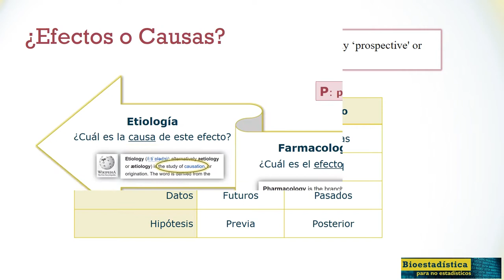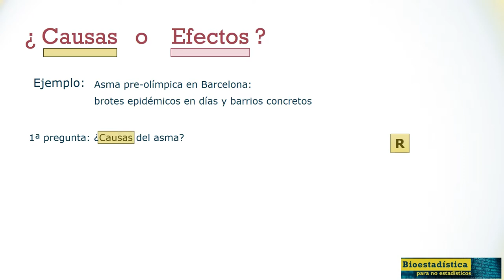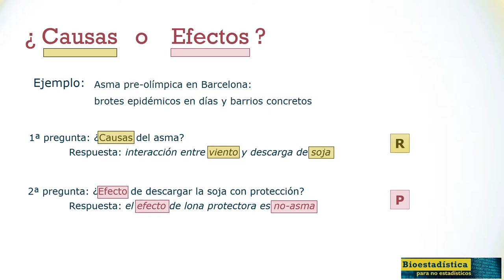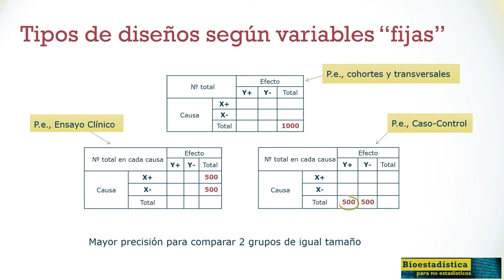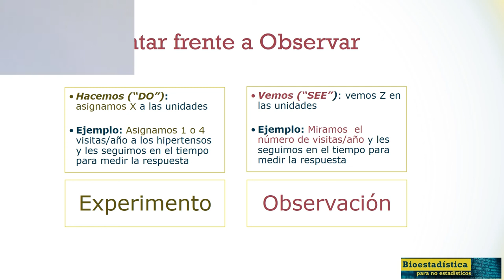Guías de publicación 16/25. STROBE 4/6. Pro/retrospectivo son ambiguos.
STROBE: Los términos pro y retrospectivo son ambiguos.
Por tanto, si los usas, debes aclarar qué acepción técnica has adoptado.

La red EQUATOR, que coordina las guías para artículos biomédicos

Cursos de nuestra competencia
  Máster en diseño y análisis de investigaciones clínicas. CoMB-UB
  Estadística en Ciencias de la Salud. UAB